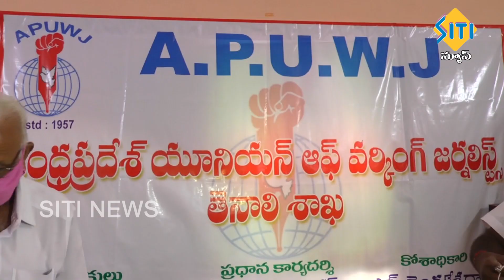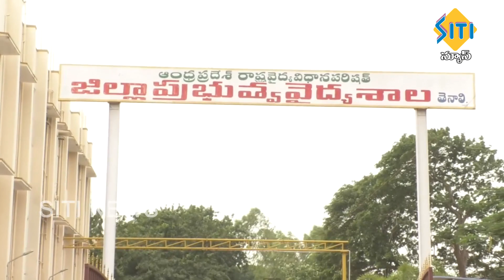TENALI SITI NEWS 25 11 2020 2 PM NEWS